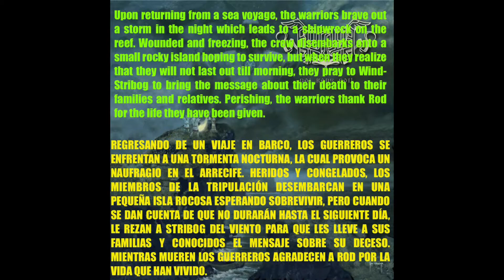Аркона - Гой, Роде, Гой subtítulos español lyrics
Arkona se caracteriza por escribir letras situándose en un contexto antiguo, de los eslavo, es por eso que se mencionan muchas cosas de esa cultura. En este caso se ven estas palabras:
Surya - un río sagrado para los eslavos
Stribog - Dios del viento
Mara -Diosa eslava de la gente muerte
Marena - Dios eslavo de la muerte.

Cuando dice "Joi joi rode" simplemente es una alabanza hacia Rod.
Al inicio se da una introducción que explica el contexto del disco, ese texto en inglés aparece en el álbum.